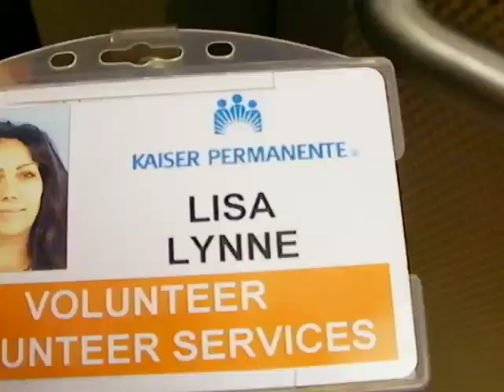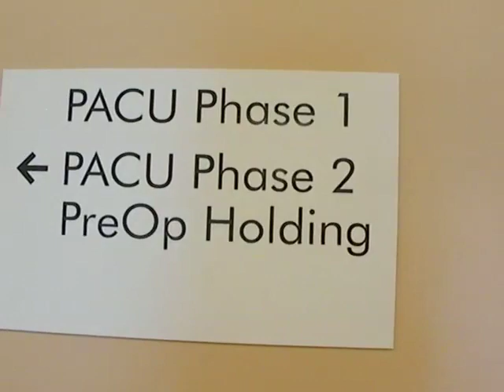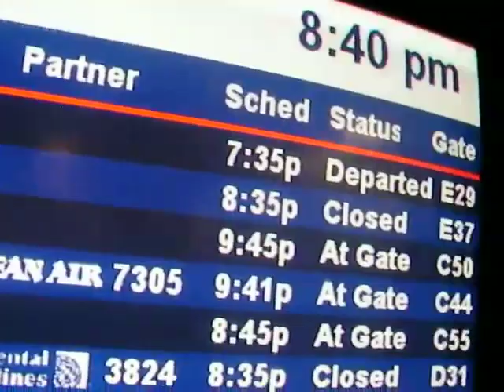Lisa Lynne - Vblog #18 - One wild week....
I brought my little video camera with me for six days in a row. One of which was a voting day, me running around Los Angeles doing my normal musical things between concerts, and a quick trip to Florida for a festival in Gainesville.
The music featured is by Lisa Lynne with George Tortorelli, special guests HuDost. And by Lisa Lynne and Aryeh Frankfurter